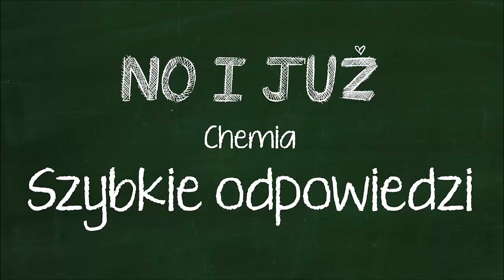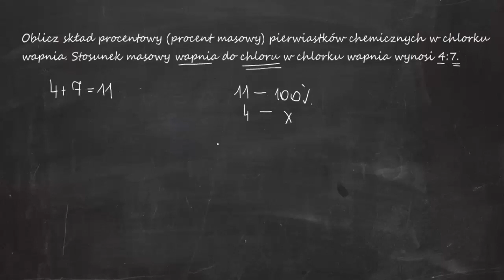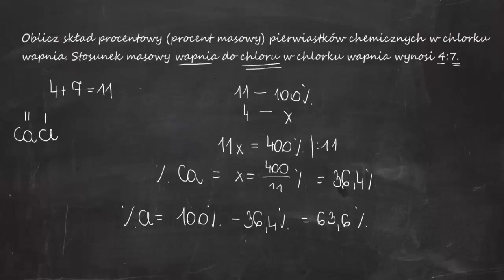Oblicz skład procentowy (procent masowy) p chem. w chlorku wapnia. Stosunek masowy wynosi 4:7.